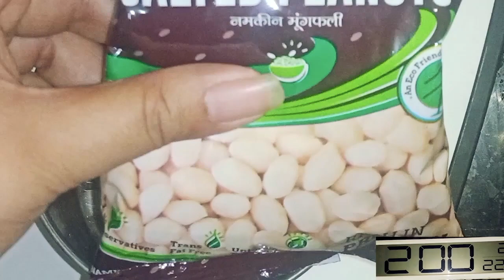10 min fish curry recipe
10 min fish curry recipe